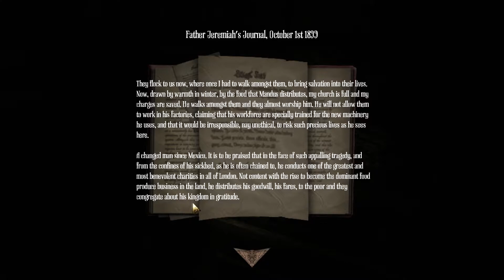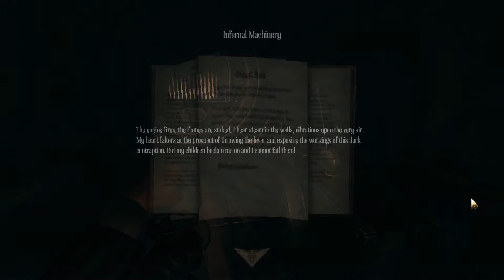Amnesia: A Machine for Pigs [Part 6] - Slave Pens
I mean that's what it seemed like at least, maybe get the reference?